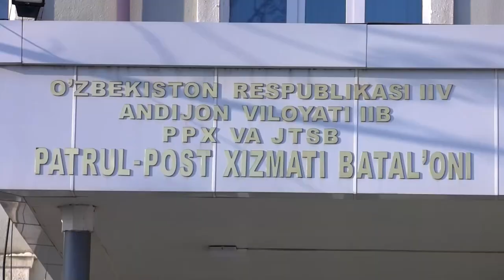“Sodiq xizmatlari uchun” medali bilan mukofotlangan serjant Eshmatov Ilyosbek haqida videolavha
O‘zbekiston Respublikasi Prezidentining 2021-yilgi tegishli Farmoni bilan “Sodiq xizmatlari uchun” medali bilan mukofotlangan Andijon viloyati IIB JXX JTSB PPX batalyoni 3-otryad bo‘linma komandiri serjant Eshmatov Ilyosbek haqida videolavha.